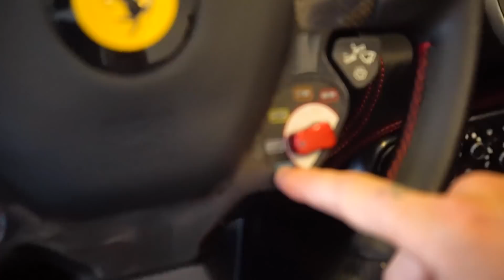COMPREI MEU CARRO NOVO!? ( FERRARI 458 SPIDER ) [ REZENDE EVIL ]